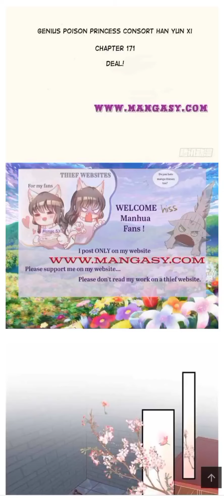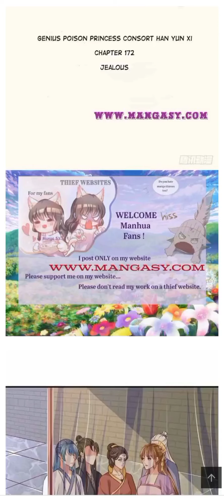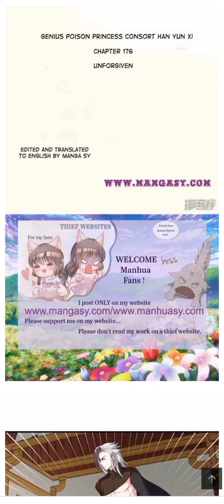The Imperial Poisonous Concubine Chapter 171-180 | Manga